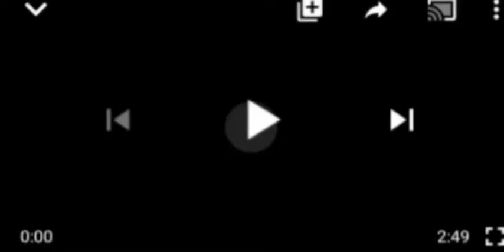SHOCKING BREAKING NEW: NNAMDI KANU TO BE RELEASED SOON! IPOB MEMBERS JUBELATE....SEE FOR SELF...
Ipob Lawyer#Nnamdi Kanu